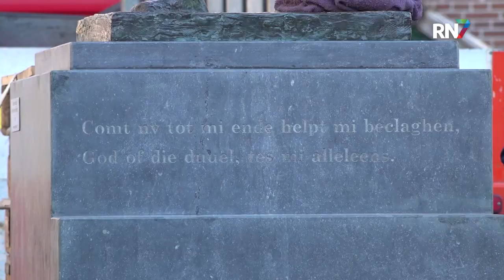Marikenbeeld weer terug op vertrouwde plek || RN7 REGIONIEUWS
Het beeld van Mariken van Nieumeghen is weer teruggeplaatst op de Grote Markt. Vorige maand werd het beeld daar weggehaald om plaats te maken voor het Glazen Huis van radiozender 3FM. De verwijdering ging niet helemaal goed, waardoor het beeld direct gerestaurerd moest worden. Inmiddels schittert ze weer op haar vertrouwde plek.